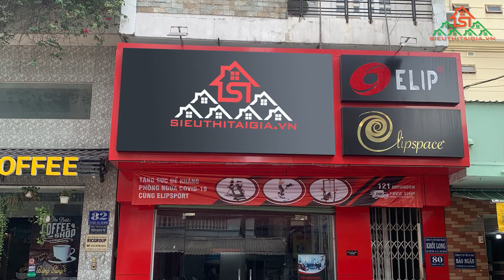Địa Chỉ Bán Vợt Và Bàn Bóng Bàn Chất Lượng Tại Rạch Giá, Phú Quốc, Hà Tiên - Kiên Giang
Bóng bàn là một môn thể thao phổ biến ở nước ta hiện nay, nhiều người tìm đến bóng bàn như một phương pháp để giải tỏa căng thẳng. Việc tập luyện bóng bàn thường xuyên còn giúp chúng ta nâng cao thể lực và tăng khả năng phản xạ. Tuy nhiên hiện nay, có khá nhiều cửa hàng kinh doanh mặt hàng này. Tuy nhiên, không phải cửa hàng nào cũng tốt và uy tín. Đặc biệt là các tỉnh như Kiên Giang, rất khó để có thể tìm được một địa điểm cung cấp hợp lý. Biết được vấn đề đó, bài viết này sẽ đưa ra cho bạn địa chỉ bán vợt bóng bàn tại TP.Rạch Giá, TP.Phú Quốc, Hà Tiên, Kiên Giang,một nơi uy tín, chất lượng và được rất nhiều người dân biết đến.
Chi nhánh Siêu Thị Tại Gia Kiên Giang: 175A Lâm Quang Ky, P. Vĩnh Bảo, TP. Rạch Giá